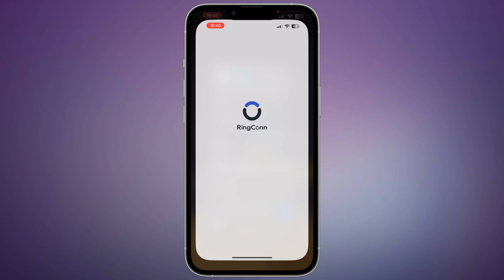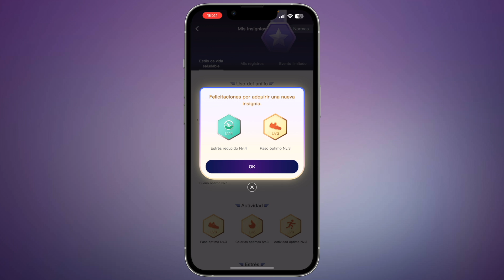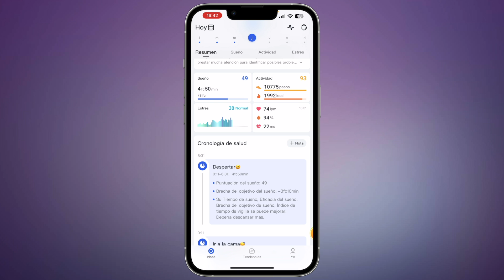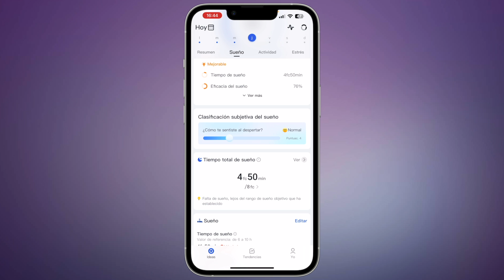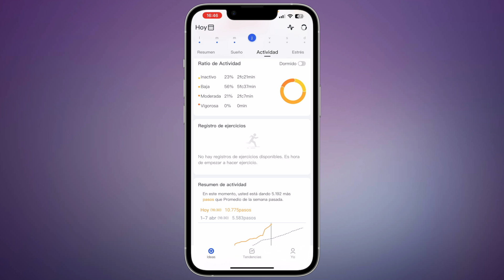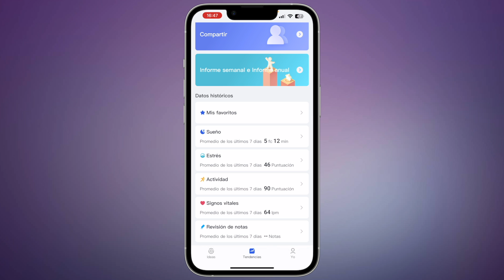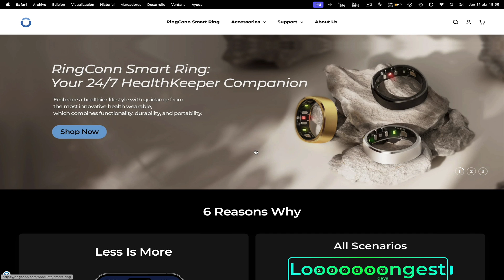¿Para qué SIRVE un ANILLO INTELIGENTE? | RingConn Smart Ring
En este nuevo video del canal os muestro con detalle cómo es el anillointeligente ringconn después de un mes de uso. Una alternativa a las pulseras y relojes tradicionales para medir nuestra salud y ejercicio físico que nos va a resultar muy cómoda de usar.